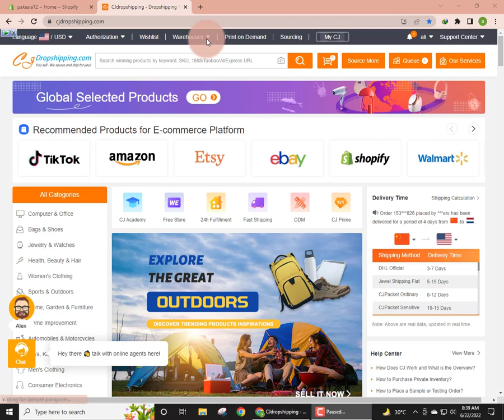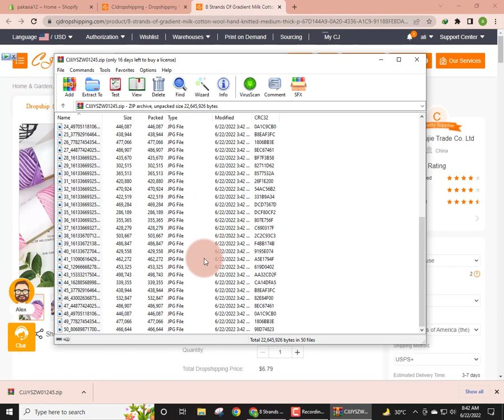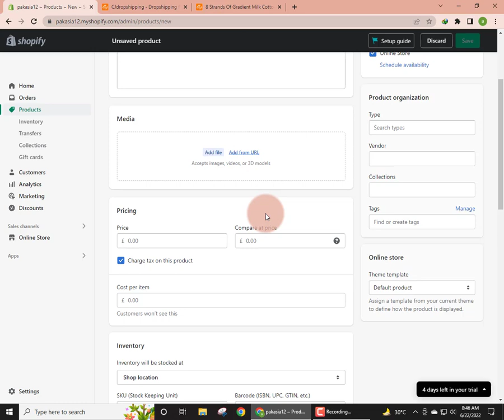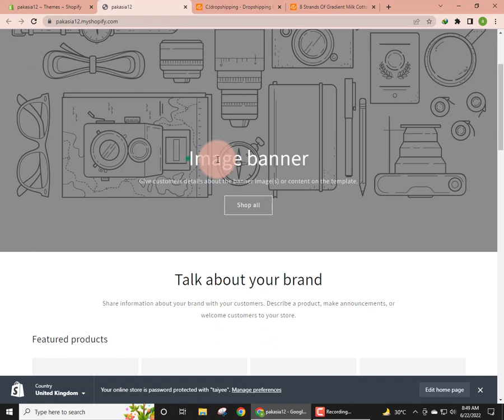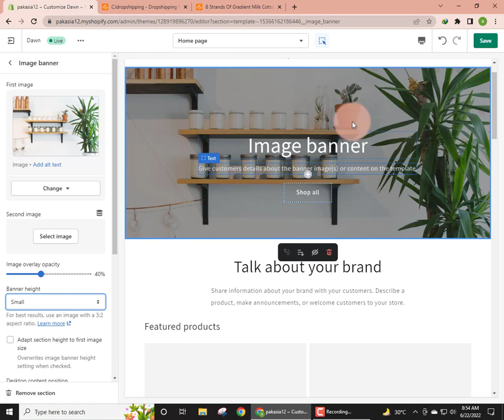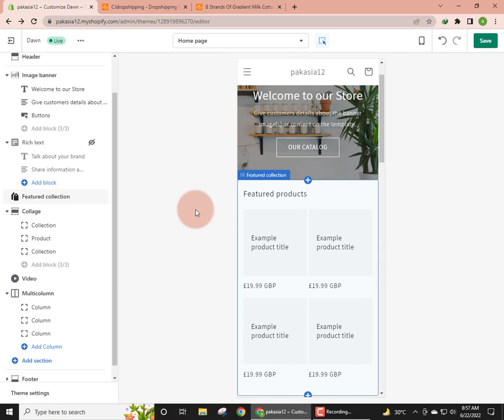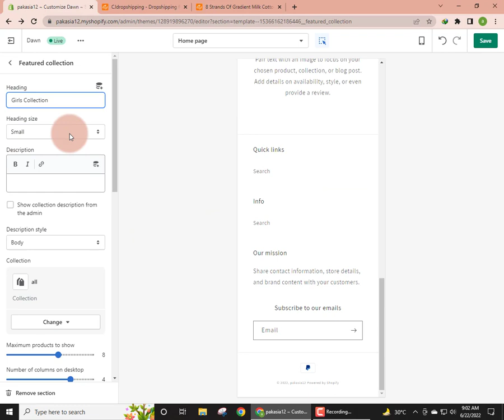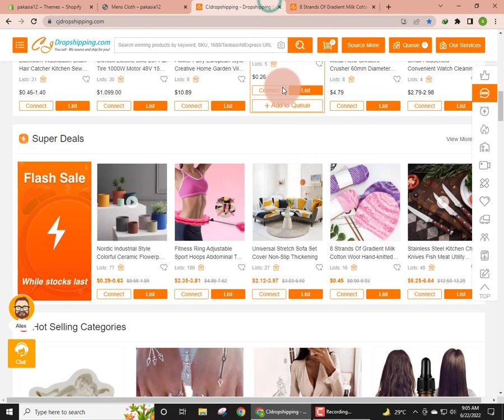Lesson 5 || How to Customize Theme in Shopify || Shopify Theme Customization || by Afaq Ali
E-Commerce by Afaq Ali

Lecture #5 by Afaq Ali (EBA)

A Full Shopify Dropshipping Course in Urdu Language.

Shopify Theme Customization
How to Customize Theme in Shopify
How to change Theme in Shopify
How to Add Custom theme in shopify
how to change theme color in shopify
how to edit debut theme in shopify
how to create custom theme in shopify
how to edit theme code in shopify
how to customi9ze dawn theme in shopify
how to customize venture theme in shopfiy
how to edit boundless theme in shopify
shopify theme development,
shopify theme development in hindi,
shopify theme development in urdu,
shopify theme development from scratch,
shopify theme development course,
shopify theme customization in hindi,
shopify theme customization in urdu,
shopify theme app extension,

Shopify Dropshipping Free Course For Beginners